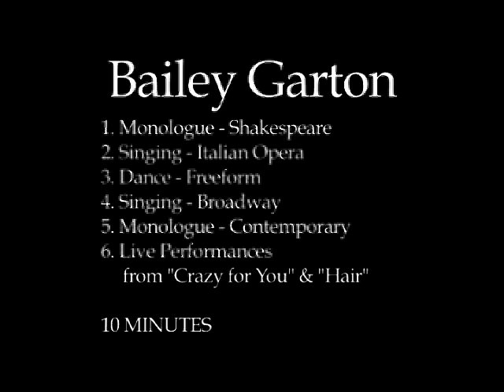Bailey 10 min Supplement 2011